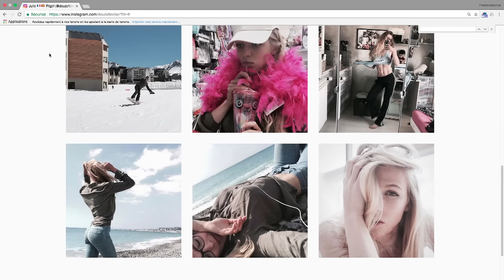Brûlée au 3e degré, Julie Bourges (Douze Février) nous raconte l'accident qui a changé sa vie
La vie de Julie Bourges, 20 ans, a basculé le 12 février 2013. Ce jour-là, elle est grièvement brûlée lors du carnaval de son lycée. Coma, greffes, rééducation, la jeune femme raconte son histoire en photos sur Instagram, où elle trouve le soutien de milliers d’internautes. Son compte, « Douze février » est aujourd’hui suivi par plus de 116.000 personnes. Une communauté admirative, qui l’a aidée à se reconstruire et à changer son regard sur la vie.

Interview de août 2017.